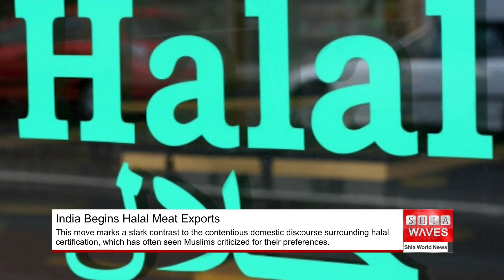Strategic Policy Change: India Set to Launch Halal Meat Exports to 15 Muslim Countries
In a significant policy shift, the Narendra Modi government has announced plans to export halal-certified meat to 15 Muslim-majority countries starting October 16.
This move marks a stark contrast to the contentious domestic discourse surrounding halal certification, which has often seen Muslims criticized for their preferences.
The Directorate General of Foreign Trade (DGFT) has issued new guidelines mandating compliance with the 'India Conformity Assessment Scheme (I-CAS) Halal' certification, overseen by the Quality Council of India.
Despite this economic opportunity, critics argue that the government’s decision is hypocritical, promoting halal exports while allowing discrimination against halal consumers domestically. Right-wing groups have historically targeted halal practices, fueling communal tensions.